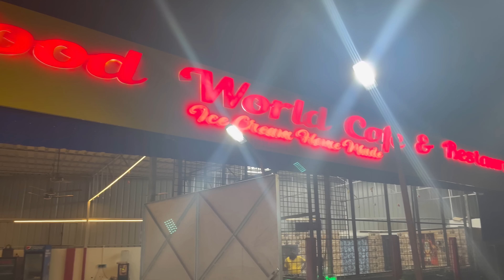Sasuri r hath ar ranna rate chai chai